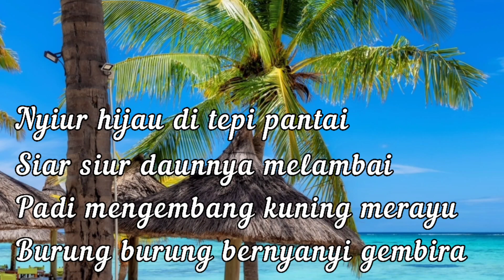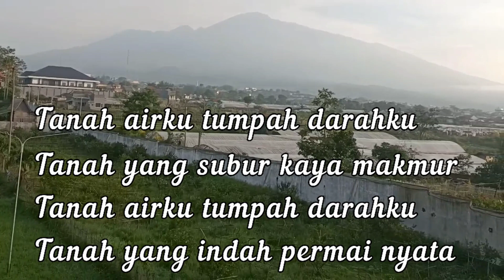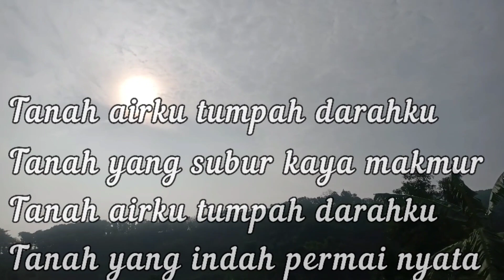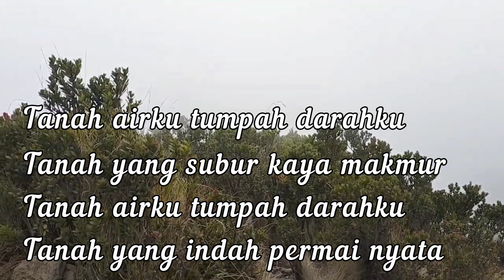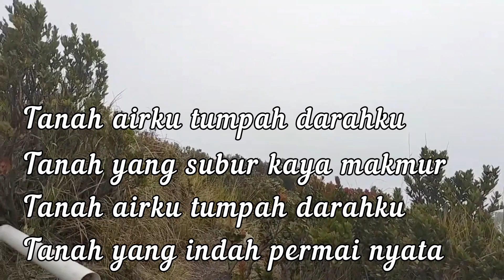Nyiur Hijau - nenek Maspiani cover